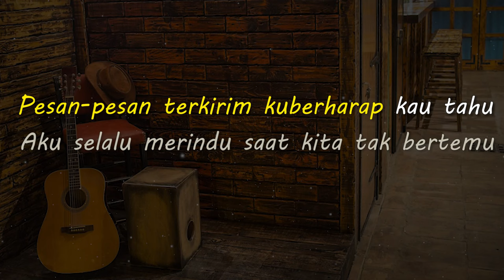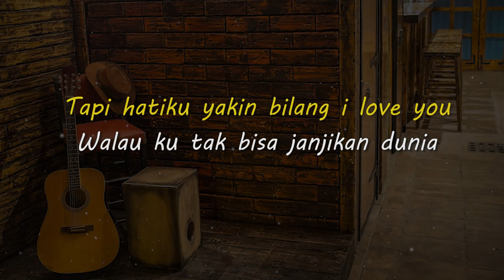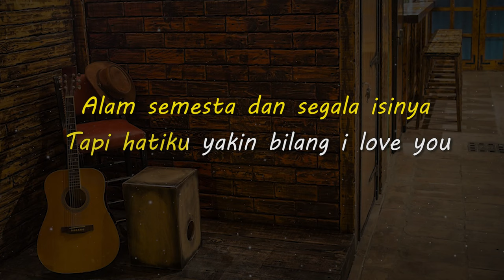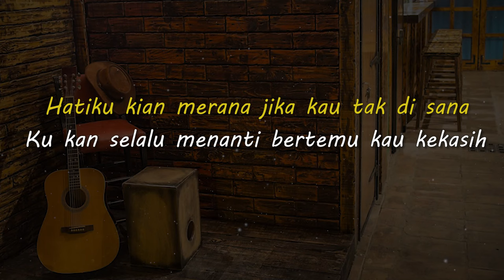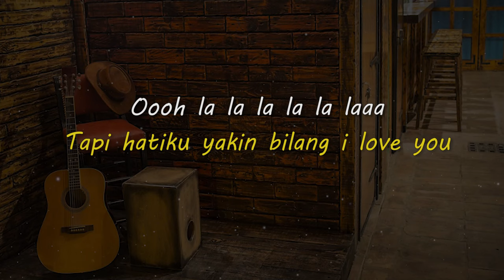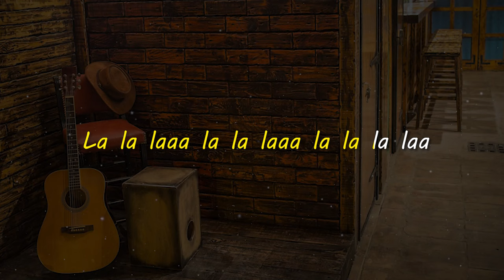BILANG I LOVE YOU // SOULJAH // KARAOKE GITAR AKUSTIK NADA CEWE ( FEMALE )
Lirik

Pesan-pesan terkirim kuberharap kau tahu
Aku selalu merindu saat kita tak bertemu
Sinyal-sinyal cintaku mengarah kepadamu
Harusnya kau tahu kumau kau isi hatiku

Sempat kuberpikir sendiri ini tiada arti
Namun senyum manismu bukanlah angin lalu

Walau ku tak bisa janjikan dunia
Alam semesta dan segala isinya
Tapi hatiku yakin bilang i love you

Oooh la la la la la laaa
La la laaa la la laaa la la la laa

Kau pernah bilang padaku yang tersayang
Bahwa diriku ini satu-satunya pasti
Setiap siang dan malam memikirkanmu sayang
Segenap hatiku hanyalah kepadamu

Jangan kau pergi jauh dariku kasih
Karena hariku sepi jika kau tak di sini
Hatiku kian merana jika kau tak di sana
Ku kan selalu menanti bertemu kau kekasih

Matursuwun.